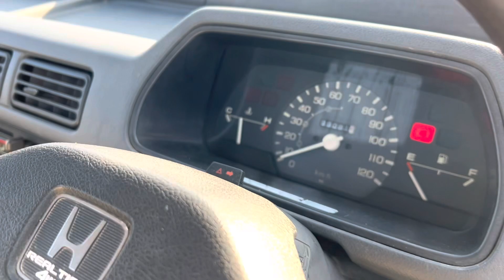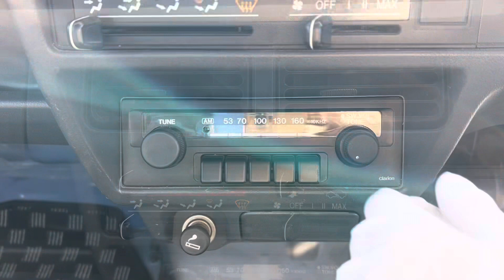For sale 1988 Honda acty truck HA2-1007529↓ Please lnquiry the Mitsui co.,ltd website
1988 HONDA ACTY TRUCK
Very clean vehicle
4WD
Genuine low mileage 99000km
5speed manual
Timing belt has been replaced 84900km